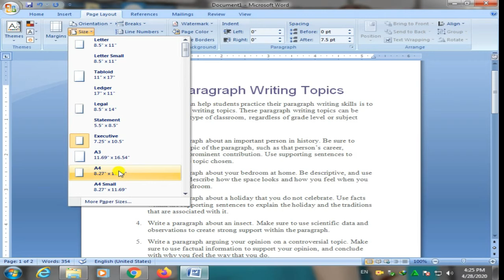Changing Page Margin, Orientation, Page Size Microsoft Word Ms Word Full Course Hindi Urdu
My Channel Link   = UCld9yiCH-a8QPZUoPgeBG-w

How To Download Microsoft word and microsoft Excel Video link

Microsoft word and microsoft Excel Download Link